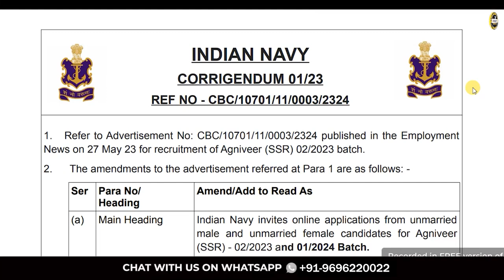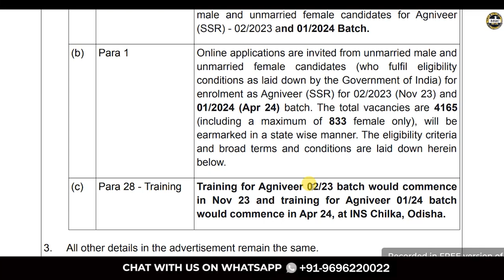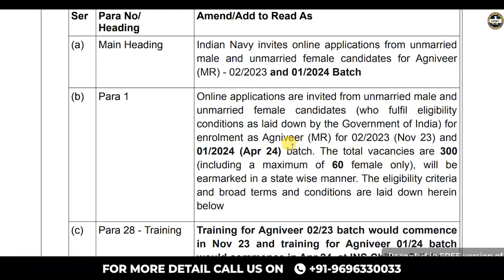Indian Navy SSR/MR Official Update | Indian Navy SSR MR New Vacancy Biggest Update Official 2023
Register for 👇
Offline Classroom OR Online Classroom Course